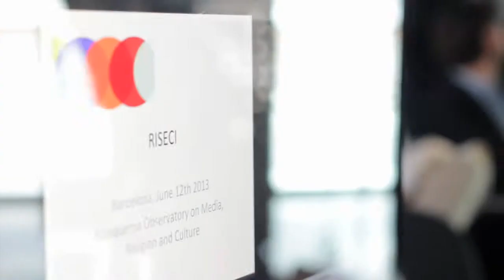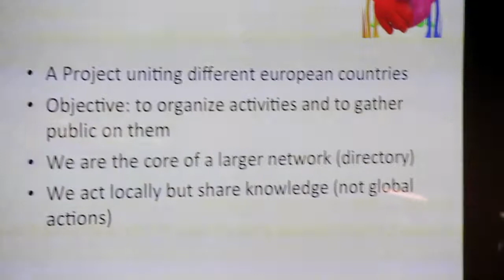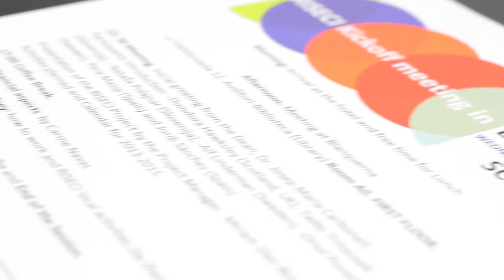RISECI kick off meeting in Barcelona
Catalonia, Scotland, Slovenia and Sweden take part in a research project on 'Religion in the Shaping of European Cultural Identity' (RISECI). Joint-funded by the European Union, the RISECI project aims to explore how religion makes a positive contribution to the construction of European identity. Over the next two years, the various partners in the RISECI project will be organising workshops, exhibitions and academic events exploring the themes of identity, religion and culture in Europe. The workshop in Edinburgh, which will tie in with our Peacebuilding Through Media Arts project, will take place in October 2013.
The project is being led by Professor Miriam Diez Bosch of the Blanquerna Observatory of Communication, Culture and Religion, at the Universitat Ramon Llull in Barcelona. The other participating institutions are the Sigtuna Foundation, based near Stockholm, and the Slovene Museum of Christianity, based near Ljubliana and Edinburgh.